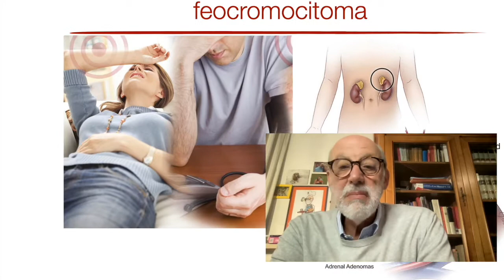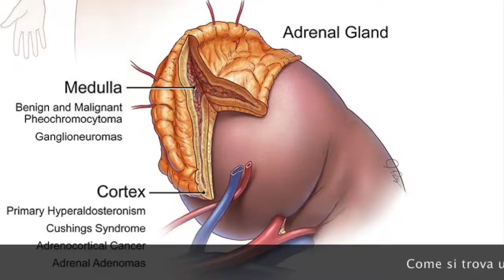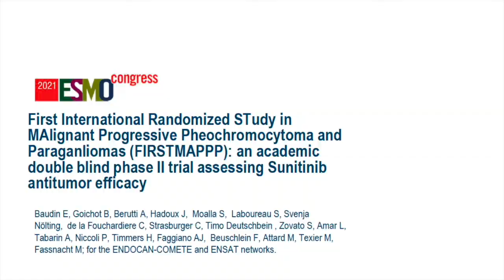il feocromocitoma - the pheochromocytoma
breve descrizione del feocromocitoma - short description of pheochromocytoma